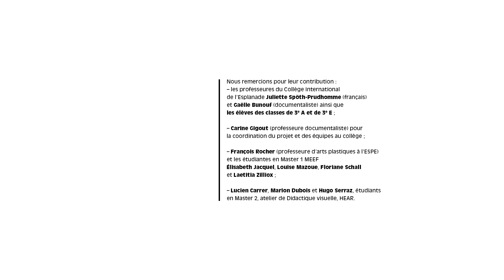Débat autour d’un dessin de Jeanne Leclercq – Pierre Antoine Lefort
Voir l'ensemble des 40 films de la collection « Images en débat » sur Vimeo

« Images en débat » est une série d’animations d’éducation à l’image. Elle propose la restitution du processus de création d’un dessin de presse associée au débat d’un groupe de lecteurs autour de ce même dessin. Sous la responsabilité d’Olivier Poncer et d’Olivier-Marc Nadel, respectivement responsable et enseignant de l’atelier de Didactique visuelle de la Haute école des arts du Rhin et de Christophe Deleu, professeur en science de l’information et de la communication au CUEJ – Université de Strasbourg. Chaque film a été réalisé par un tandem composé d’un étudiant de l’atelier de Didactique visuelle et d’un étudiant en Master 2 spécialisation Radio et multimédia du CUEJ, avec des élèves du Collège International de l’Esplanade et des étudiants du Master 1, MEEF de l’Université de Strasbourg et du Master 2, atelier de Didactique visuelle de la HEAR.